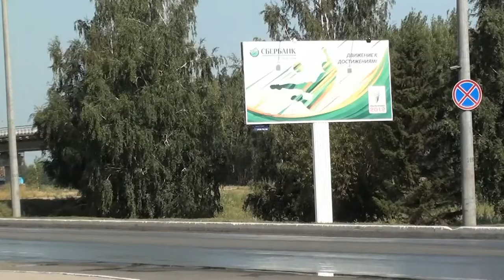Всегда рядом Сбербанк- Сбербанкиада 2012 -Казань- арТзаЛ